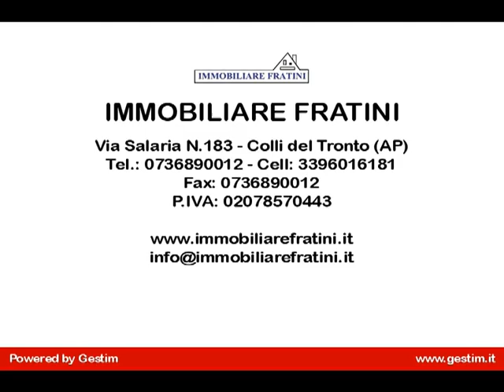Appartamento in Vendita a Castorano (AP)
Vendita appartamento a Castorano, in provincia di Ascoli Piceno.
L'appartamento, di mq 64, si trova al primo piano di una palazzina di un piano, in una zona residenziale, in una posizione panoramica.
E' composto da: ingresso su soggiorno con angolo cottura, disimpegno zona notta, ripostiglio, una camera matrimoniale e una camera singola, ripostiglio e bagno con doccia.
Balconi su tutte le stanze per un totale di mq 16. Completa la proprietà un garage di mq 24.
Riscaldamento autonomo e copertura ADSL. Infissi in alluminio doppi vetri.
Per ulteriori informazioni visitate il nostro sito (Rif. SE0046)